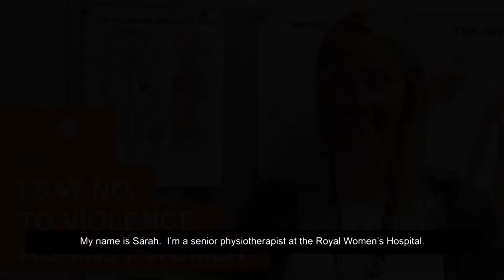Sarah Duncan says 'No' to Violence Against Women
Sarah Duncan, Senior Physiotherapist gives her perspective on violence against women as part of the Women's 16 Days of Activism Against Gender-Based Violence activities.